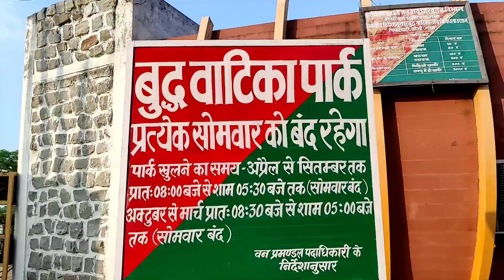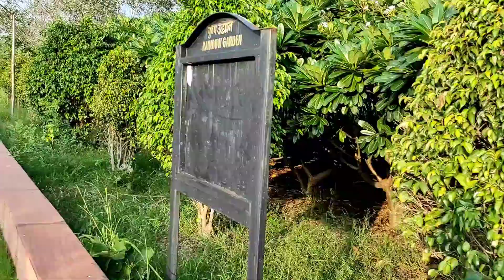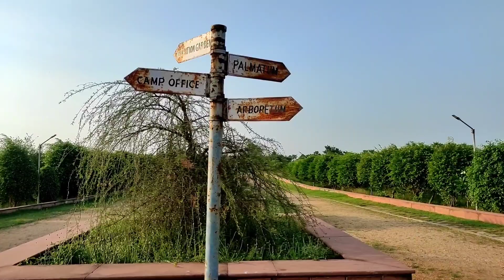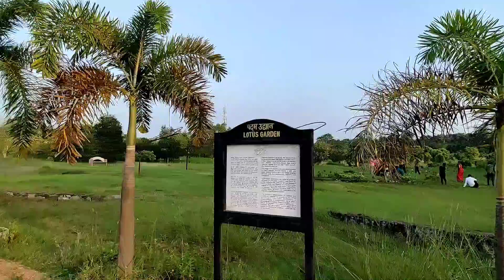Budh Vatika Park Dobhi Gaya. बुद्ध वाटिका पार्क डोभी गया बिहार।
Budh Vatika Park Pipar Ghatti Dobhi Gaya Bihar. बुद्ध वाटिका पीपरघट्टी पार्क डोभी गया बिहार।
Piparghatti Dobhi Park 05 September 2016 Ko Nitish Kumar Inauguration kiya tha.